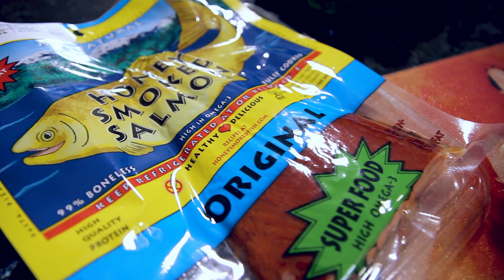Distilled Water, Urine Therapy and NoFap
The Drue Fit Lifestyle Program is meant for those wanting to radically change their lives. Included are diet plans, fitness plans and over 50 Health Hacking Techniques ranging from everyday hacks to mental health hacks! Whether you are trying to lose fat or gain muscle mass, I have tailored this program to meet your specific goals.